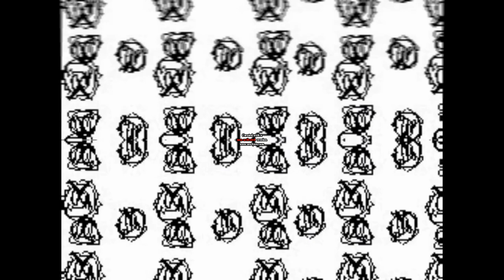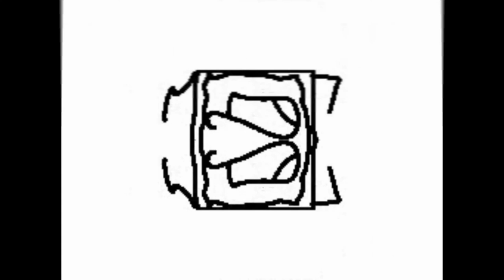[17.08.2016] POPTART in Slower Voice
Can you believe that i almost made another effect? But it should have called it Lower Voice instead.
LOGOKIDS PLEASE DO NOT GO AFTER ME